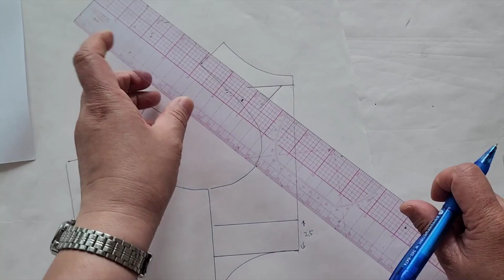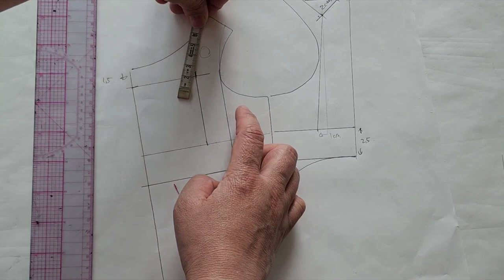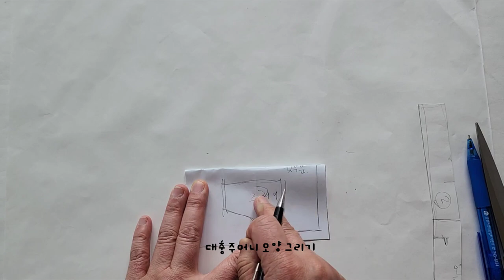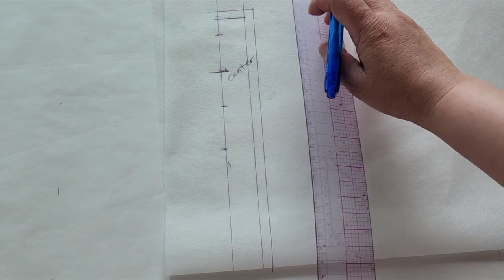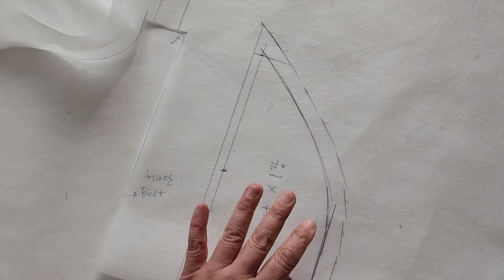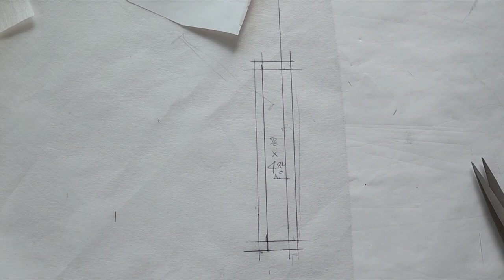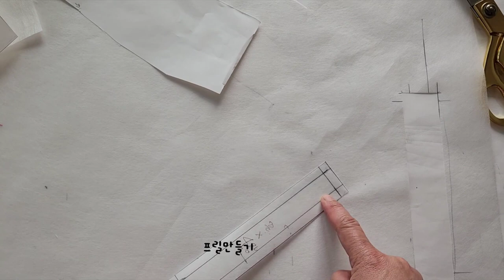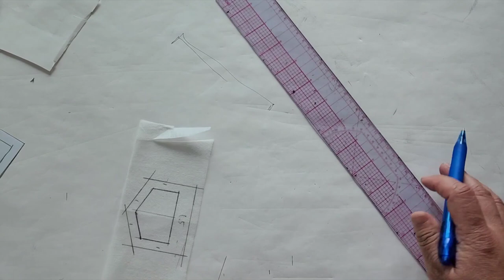원하는 디자인 직접 만들어보기 , 패턴을 이해하시면 놀라실 거에요 / 나도 패턴 만들 수 있다. ( how to make a pattern a dog clothes)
기본원형의 활용법
옷을 만들기 위해 직접 디자인 하고 패턴을 만들어 보세요 ~
처음엔 어려운 듯 하지만 조금씩 따라 하시다 보면 이해하실 수 있어요
Design and pattern your own clothes ~
It seems difficult at first, but if you follow along, you'll understand